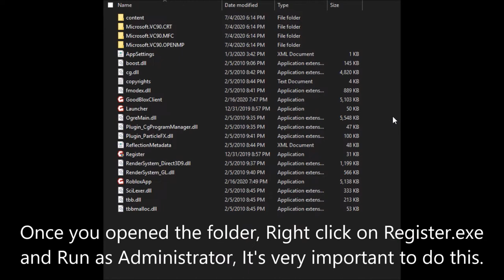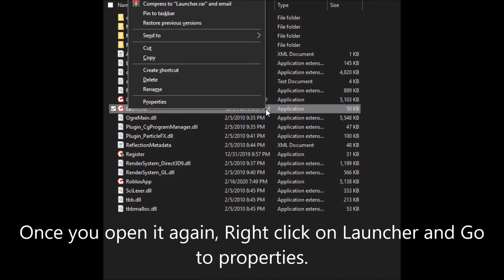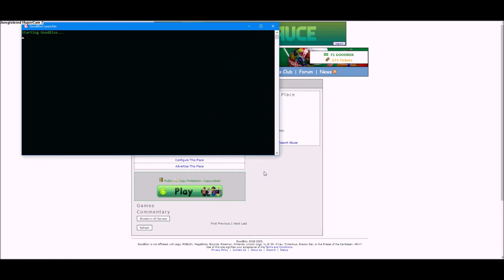Goodblox Tutorial: How to download goodblox and Fix the Library/dll error